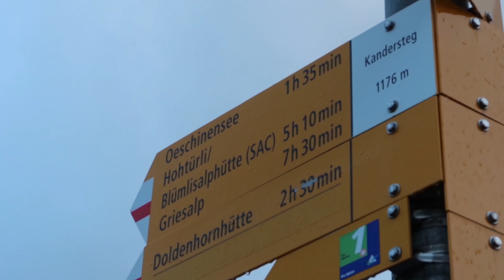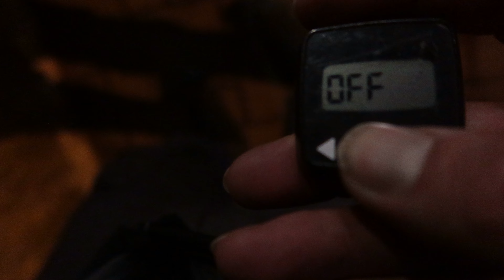Oeschinensee in winter - hiking day with raclette on the fire | silent vlog | (4K)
From kandersteg in switzerland, I hiked up to the oeschinen lake. I built a bushcraft fire in the snow and enjoyed a wonderful swiss dish: raclette.
I liked the oeschinensee so much that I will definitely go there again in the summer.

Enjoy my own guitar music in the video.

▬my channel ▬▬▬▬▬▬▬▬▬▬▬▬▬▬▬▬▬

Hi
are you new to my channel warm welcome. :) I'll take you on my silent solo hiking videos | vlog | in (4k) . I hike alone, without a camera crew. I would be happy to take you with me to discover the beautiful Swiss nature. If you fancy epic hikes that are all over Switzerland. then come with us and we will experience an adventure together.

▬contents ▬▬▬▬▬▬▬▬▬▬▬▬▬▬▬▬▬

00:00 Intro
00:38 Arrival kandersteg and beginning my hike
4:57 Winter wonderland
6:12 Oeschinenlake
7:21 Bushcraft fire
9:25 Drone shots oeschinenlake
11:12 Swiss raclette on the open fire
12:34 Hike at the oeschinensee in winter
17:08 Go home and light a torch
18:54 End